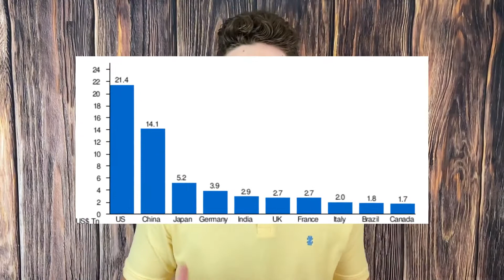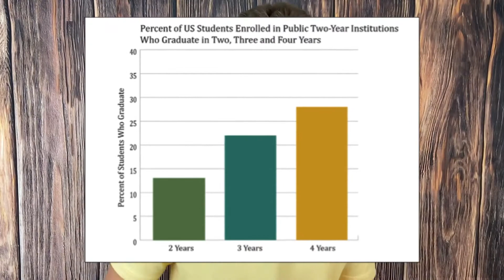Should Personal Finance Be Taught In School? (SHOW YOUR TEACHERS)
Personal finance and financial education classes are lacking in high school. They are not required in most states. Here's a video explaining why maybe it should be! Let me know whether you think financial literacy is all that important for high school students in the comments below. Apologies for the bad mic, that will be fixed for future videos!
*Links*
Invest In MY Portfolio! $10 Reward
Invest W/ Acorns! $5 Reward

Filming Equipment:
Lighting Kit
White Brick Backdrop
Brown Brick Backdrop
Wood Backdrop

Dress like me:
Black Kuyigo Polo Shirt
Blue Floral Silk Button-Down Shirt